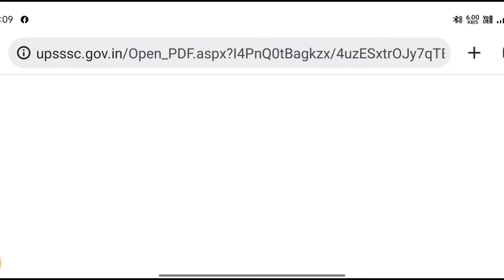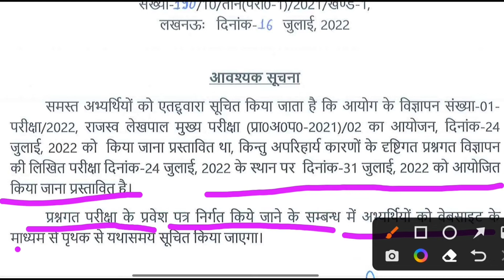UP LEKHPAL 2022 Exam date Change 👉🔥 lekhpal update// up lekhpal admit card kab aayega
UP LEKHPAL 2022 Exam date Change / Lekhpal New Update/ up lekhpal admit card kab aayega @topicresults

hello friends is video me aap jaanege up lekhpal ke exam date change ho gaya hai new exam date and admit card in kab se download hoga

Tags -: up lekhpal exam date 2022
up lekhpal exam date news
up lekhpal exam date 2022 latest news
up lekhpal exam date update
up lekhpal exam date postponed
up lekhpal exam date latest news
up lekhpal exam date 2022 postponed
up lekhpal exam date latest update
up lekhpal exam date news today
up lekhpal exam date 2022 latest news today
up lekhpal exam date postponed 2022
up lekhpal admit card 2022
up lekhpal admit card kab aayega
up lekhpal admit card 2022 kab aayega
up lekhpal admit card kaise download kare
up lekhpal admit card download
up lekhpal admit card kab aayenge
up lekhpal admit card date
up lekhpal admit card fees
up lekhpal admit card kab tak
up lekhpal admit card update
up lekhpal ka exam kab hoga
up lekhpal ka paper kab hoga
upsssc lekhpal exam date 2022
up lekhpal new update
up lekhpal new update today
up lekhpal new update today exampur
up lekhpal new update 2022
up lekhpal latest update
up lekhpal latest update today
ulekhpal news today
lekhpal news
lekhpal exam date 2022 latest news
lekhpal admit card 2022
lekhpal update
lekhpal exam postponed
lekhpal exam
lekhpal exam updatep lekhpal exam latest update
lekhpal new update today
lekhpal new updates declare
lekhpal new update 2022
lekhpal new update news
lekhpal new update
lekhpal latest update

                  || 🔥 Thankyou 🔥||